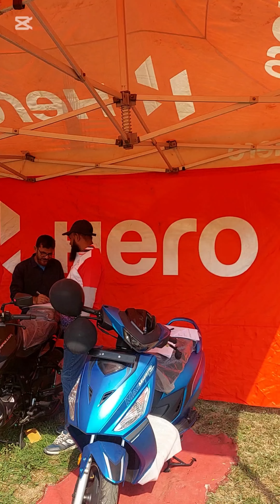7 December 2024